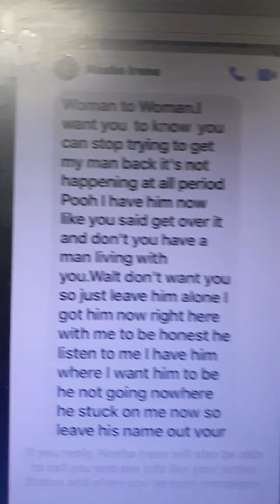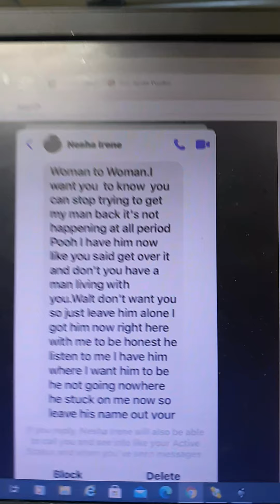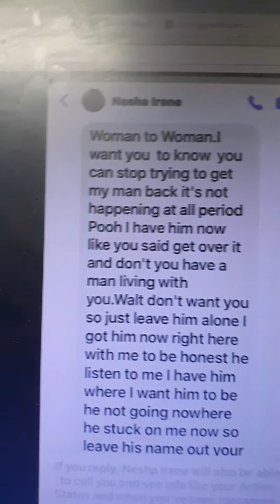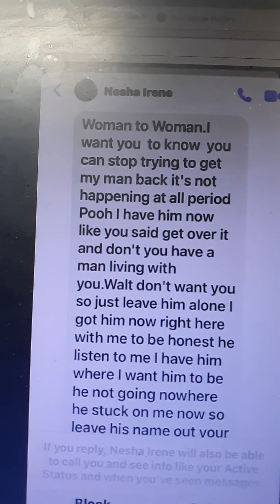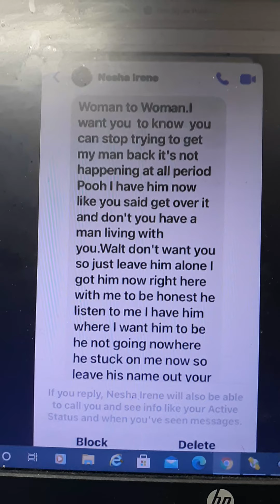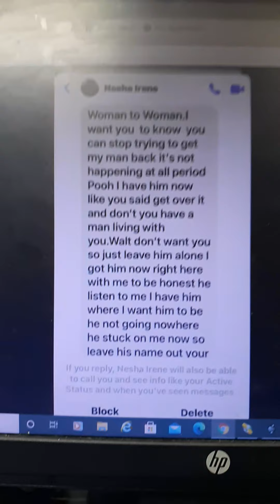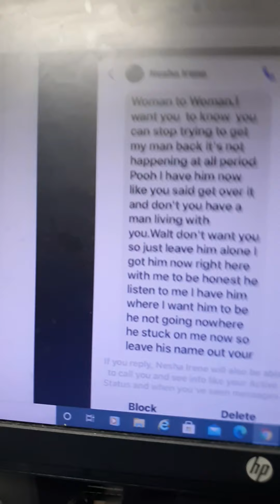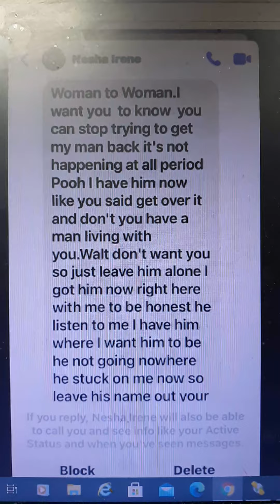Neesh Irene And Cindy Pooh who Will Win Walt